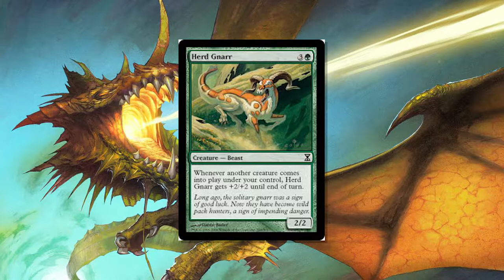ep74 Would you Rather...?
Today, in a more lax episode, we play a quick game of would you rather!!